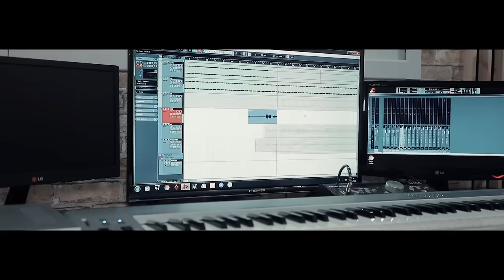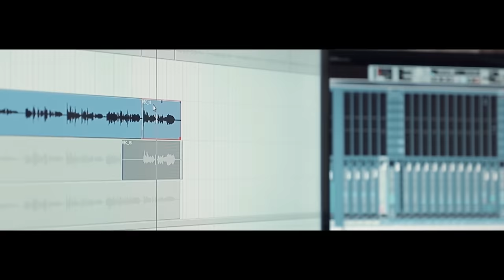Abdulla Qurbonov - Yasina | Абдулла Курбонов - Ясина